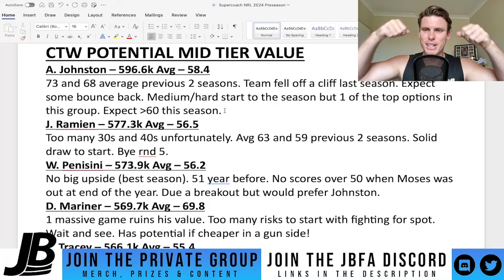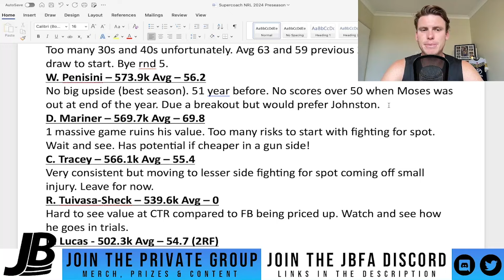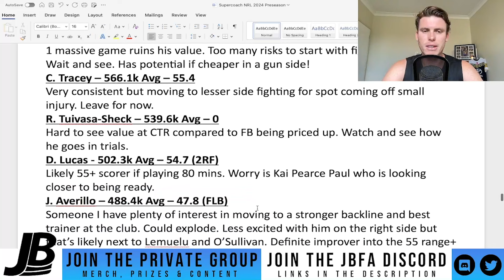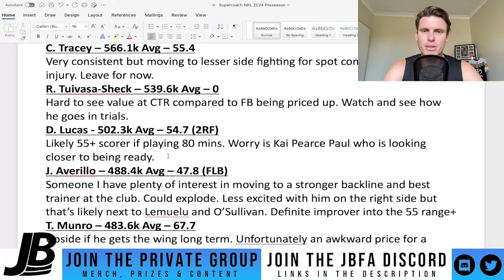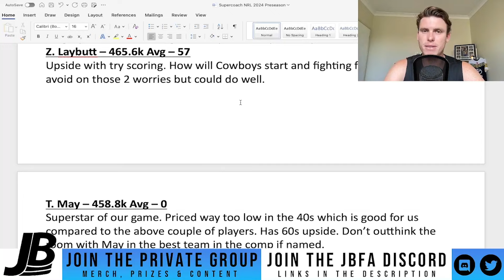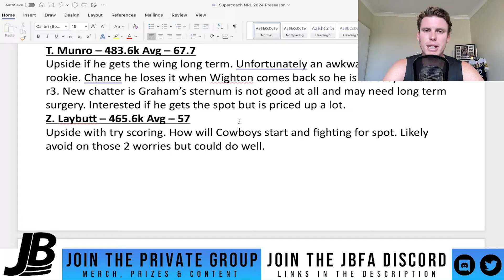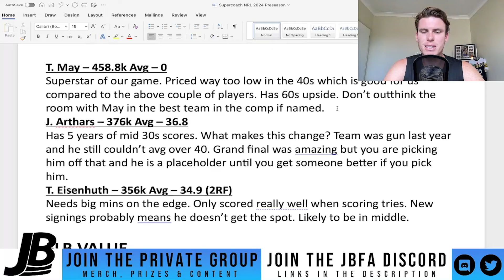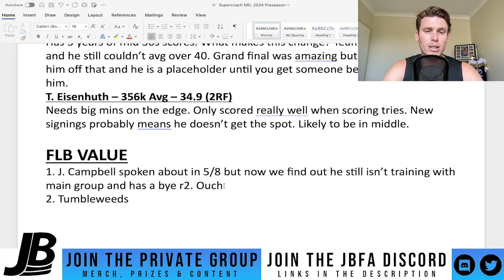Will the CTW Value arrive at TLT?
In this video I discuss all of the best CTW and FLB value options heading into round 1 of the nrl supercoach season!

Who will you pick?